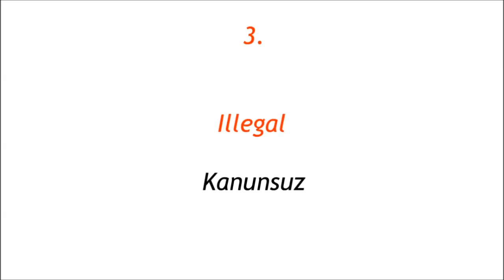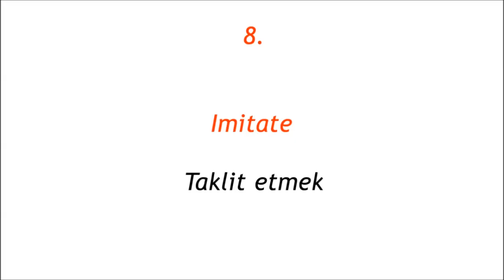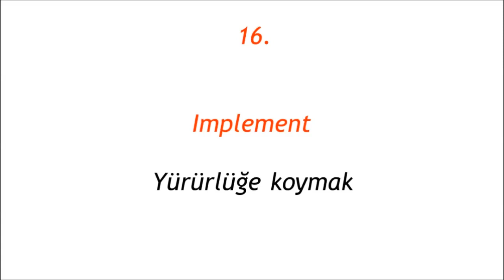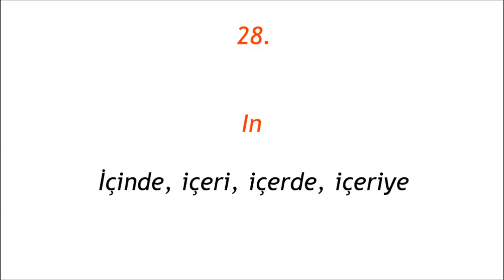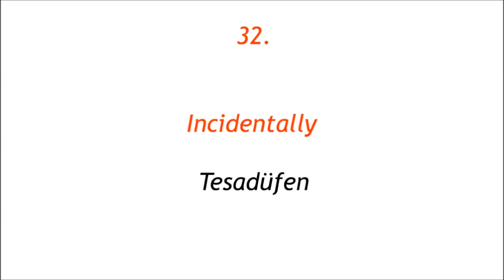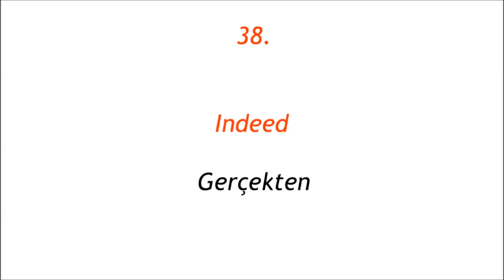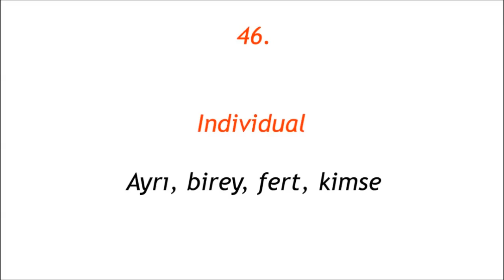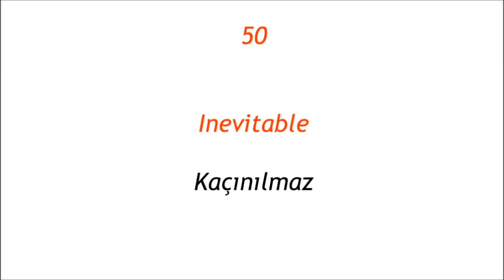DÜNYADA KULLANILAN 3000 İNGİLİZCE KELİME BÖLÜM 32